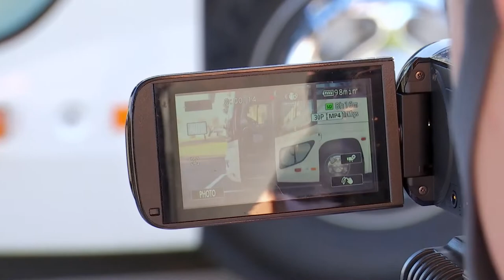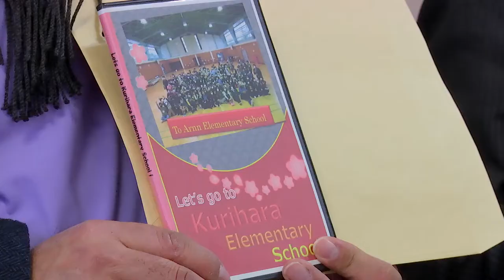Kurihara and Arnn Elementary School Cultural Exchange Program 2021-2022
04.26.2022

Interview: Eden Levine, 4th Grade, Arnn Elementary School (Talks about their video project and his part)

Interview: Kora Herring, 5th Grade, Arnn Elementary School (Talks about their video project and her part)

Narration:
In early December 2021, student members of the Arnn Media Knights, an after-school club at Arnn Elementary School, began actively filming video and taking photos to document a “day in the life” of an average American student. They captured students’ morning routines at the school, along with scenes in the classroom, the cafeteria, and on the school bus. They even captured footage of what the restrooms in an American school look like in an effort to show every detail as part of a cultural exchange project with their friends at the Japanese Kurihara Elementary School.

Interview: Julie Curtis, Teacher, Arnn Elementary School

Narration:
While the students at Arnn were preparing their video, the students and one teacher at Kurihara were doing the same, capturing various scenes of daily life at a Japanese school. This included footage inside the classrooms, the latest things that were popular with students, and even a special dance they performed at their annual sports festival.

In early January of this year, school officials, including Arnn Principal Dr. Edwin Muñoz, and staff from the U.S. Army Garrison Japan Public Affairs Office visited Kurihara to give their video to the school, and receive from Kurihara the video the Japanese students had created.

Interview: Brendon D’Arcy, 5th Grade, Arnn Elementary School (Talks about Kurihara Video after seeing it).

Interview: Leila Kaea, 4th Grade, Arnn Elementary School (Talks about Kurihara Video after seeing it).

Narration:
This unique cultural exchange gave the students at both schools the opportunity to get an in-depth look at student life from a different perspective. The Arnn Media Knights also got to learn more about the technical aspects of photography and videography in creating their video.

Narration:
Reporting for U.S. Army Garrison Japan

Film Credits: Video by Daisuke Sato